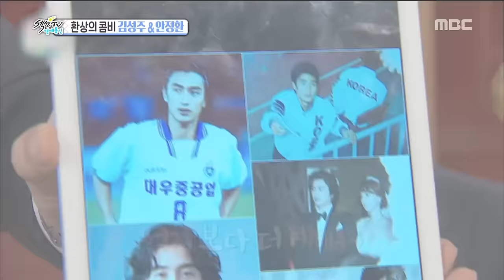[Section TV] 섹션 TV - Fantasy duo Kim Seong-joo & Ahn Jung-Hwan! 20160313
Fantasy duo Kim Seong-joo & Ahn Jung-Hwan!
▶ More "Section TV” Interview with K-celebs are AVAILABLE↓↓↓↓↓↓↓↓↓↓↓↓

【Section TV】